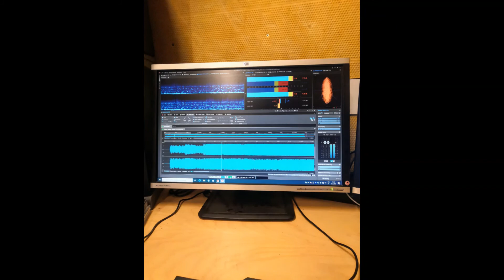Heavy Medley - Markku Riipi